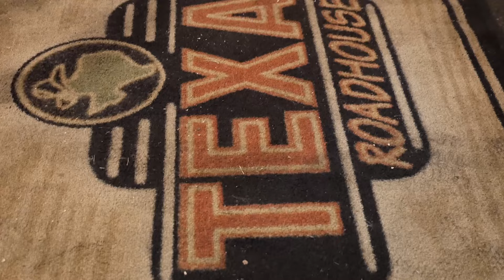Jack's Off The Wall Food Review EP 26: Fine Dining Experience (KICKED OUT!)